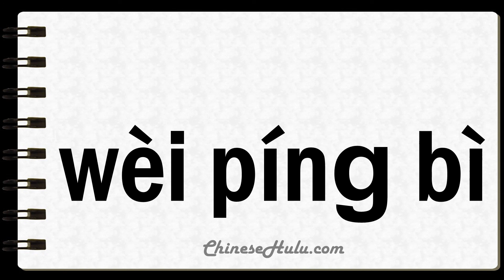How to Say Unmasks in Mandarin Chinese